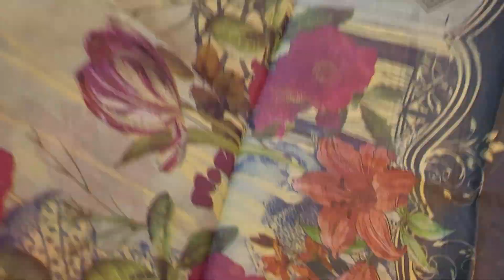Pakistani new design digital print lon dress collection